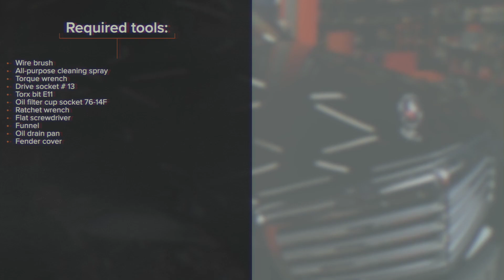Hvordan udskiftes oljefilter og motorolje til MERCEDES W204 [UNDERVISNINGSLEKTIONER AUTODOC]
Hvordan udskiftes oljefilter og motorolje til MERCEDES-BENZ C-Klasse 3 (W204) 2.2 Sedan 2007–2008 [UNDERVISNINGSLEKTIONER AUTODOC]

Oljefilter og motorolje på MERCEDES-BENZ C-Klasse Limousine (W203) (Baujahr 05.2000–02.2007) / MERCEDES-BENZ C-Klasse T-modell (S203) (Baujahr 03.2001–08.2007) / MERCEDES-BENZ E-Klasse Limousine (W211) (Baujahr 03.2002–12.2008) biler bør udskiftes, som regel ifølge en og samme procedure. Imidlertid kan der være mindre forskelle iht.specifikke funktioner af køretøjets design.

⚡ Alle videoer og PDF-vejledninger til udskiftning af MERCEDES-BENZ C-Klasse (W204) dele: download og se dem på AUTODOC CLUB

0:00 — MERCEDES W204 – oljefilter og motorolje: trin-for-trin udskiftnings læring
0:37 — Løsen oliedæksel
1:17 — Tag oliefiltret ud af dets hus
2:10 — Dræn den brugte olie
4:24 — Rengør området omkring udtømningshullet på oliesump
5:12 — Hæld olie ind i motoren gennem oliedæksel
6:34 — Monter motordækslet og fastgør den

Hvis du er interesseret i vores indhold, kan du se vores andre videovejledninger: